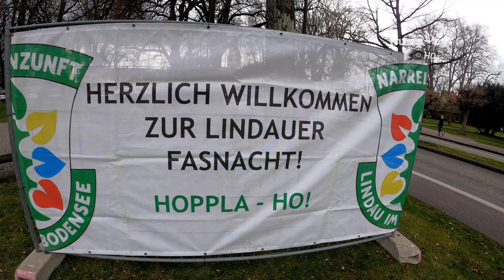Lindauer Narrensprung 2020 in 4K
Großer Narrensprung auf der Lindauer Insel am 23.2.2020 in 4K